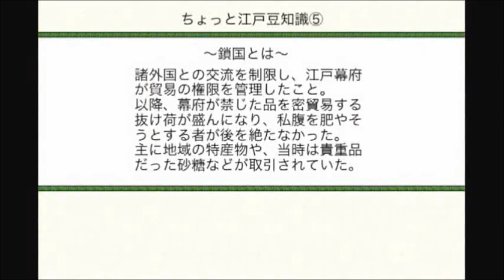【事件39】ご先祖様と一緒!! えどたん 実況プレイ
今一さんと合流して、いざ捕り物！